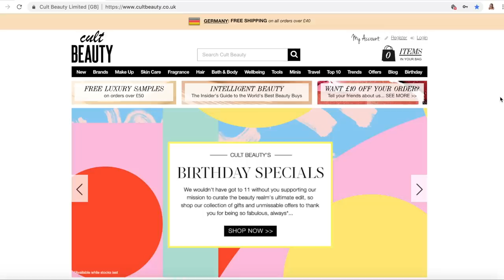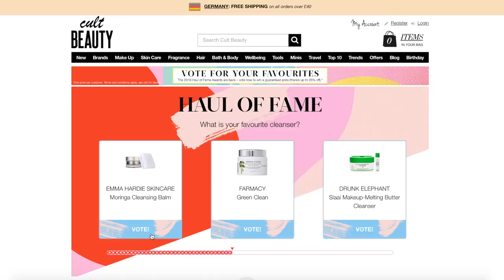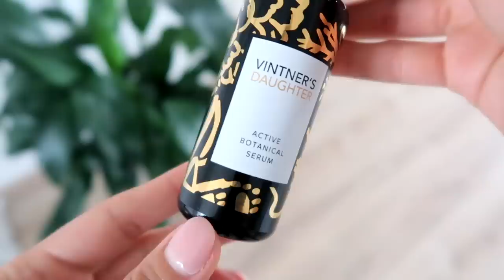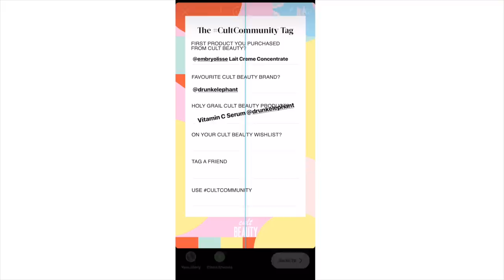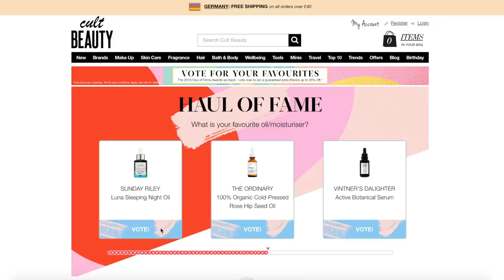BEST OF SKIN AT CULT BEAUTY | Haul Of Fame 2019 Picks | Ad Annie Jaffrey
Today I’m sharing my favorite picks from Cult Beauty’s annual Haul Of Fame Awards!

Valid until the 20th of June! (20.06.19)

- Screenshot the CultCommunity template from mine or @cultbeauty’s Instagram story
- Share your filled in CultCommunity template on IG stories
- Prize will be a £500 gift credit to spend on cultbeauty.co.uk
- Open internationally!

This video is a paid collaboration with Cult Beauty.

FILMED WITH
Canon G7X Mark II

FTC: This video is in collaboration with Cult Beauty. All opinions / reviews my own! :)